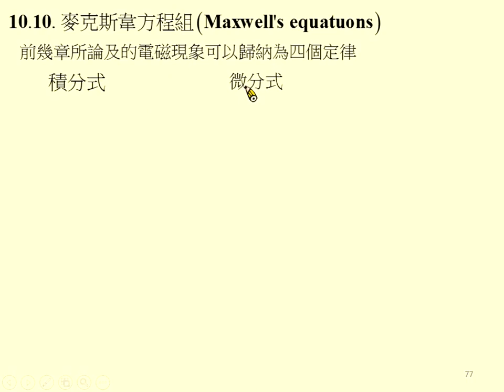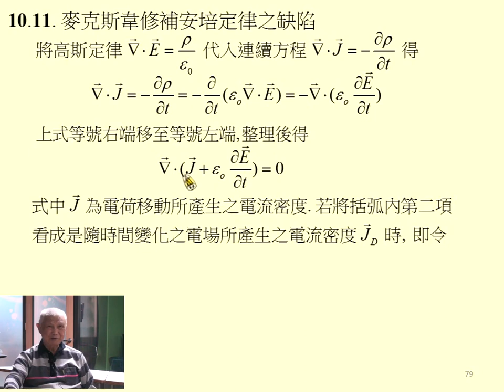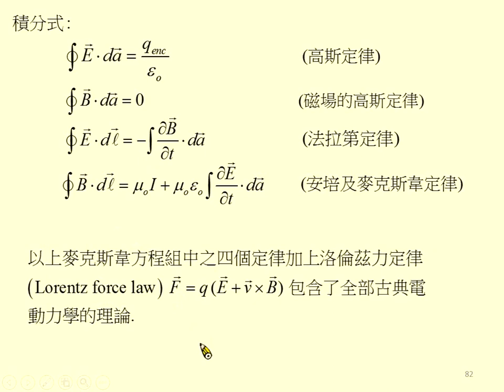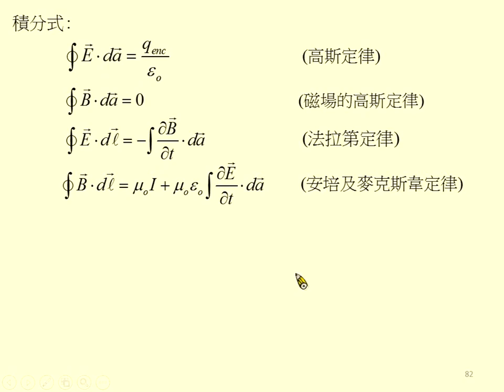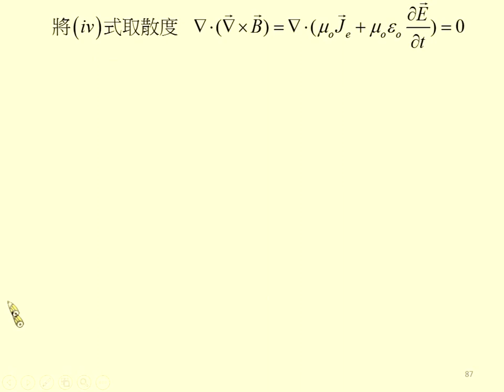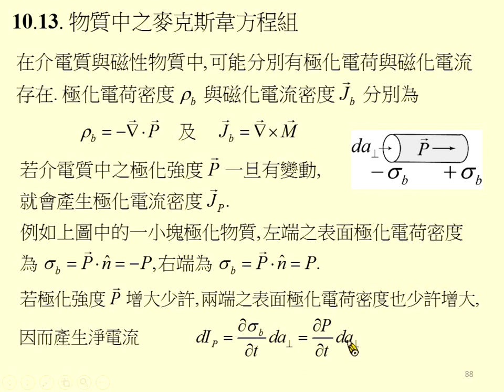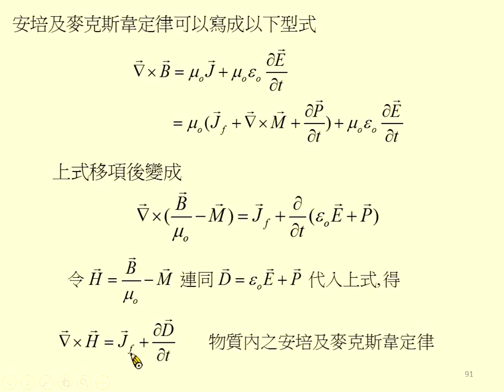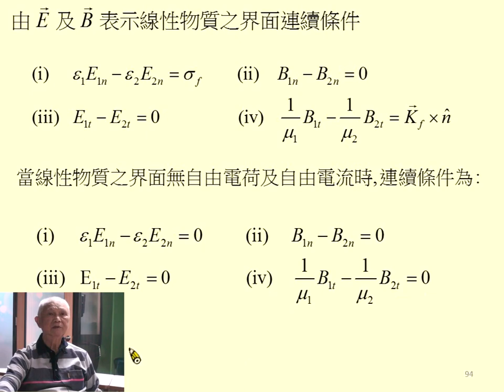《國立中山大學》電磁學I(周啟教授)57-電動力學07